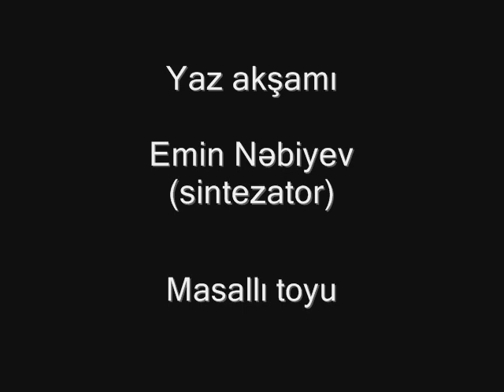Emin Nebiyev - Yaz aksami